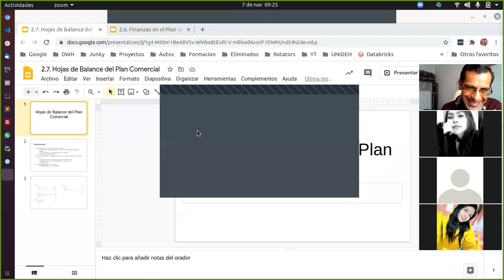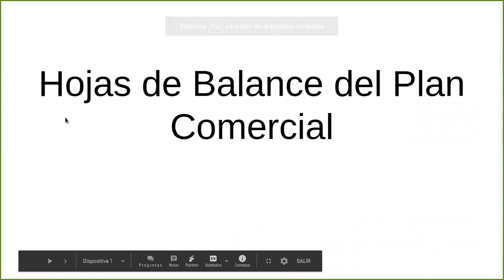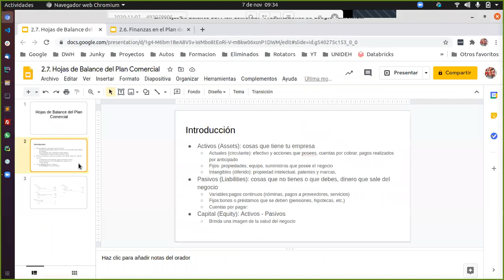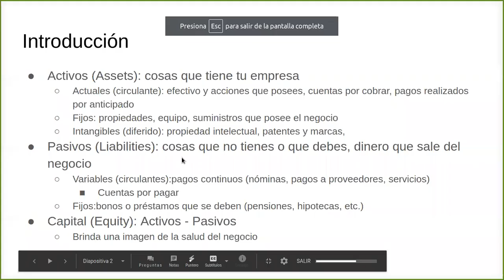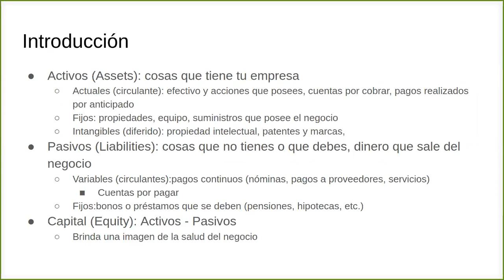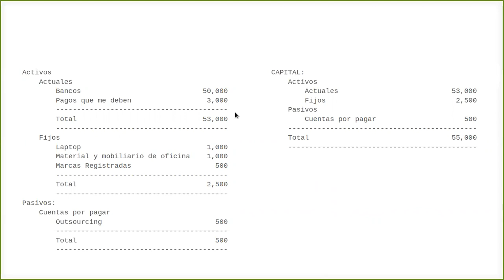ECommerce 3E - 2010/11/07 pt02 - Hojas de Balance del Plan Comercial